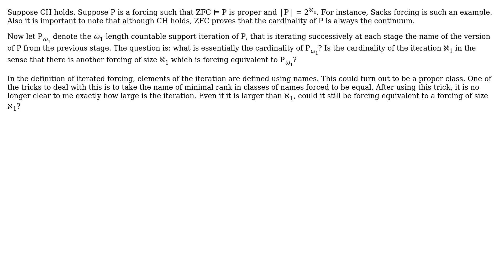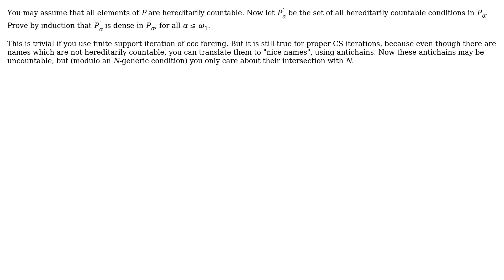Mathematics: Cardinality of Countable Support Iteration of Proper Forcing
With thanks & praise to God, and with thanks to the many people who have made this project possible! | Content (except music & images) licensed under CC BY-SA | Music | Images & others | With thanks to user user150396 user Martin Goldstern and the Stack Exchange Network Trademarks are property of their respective owners. You are responsible for your own actions.